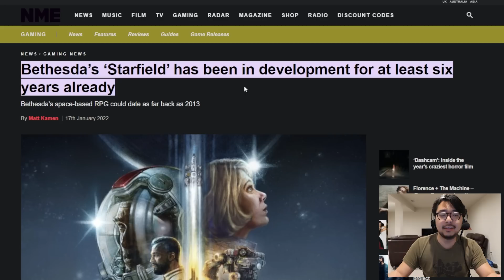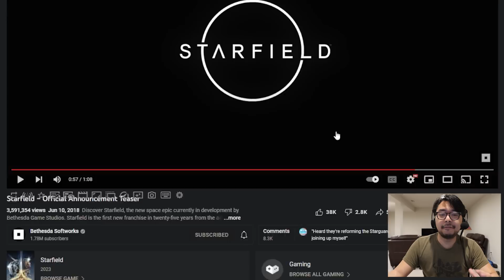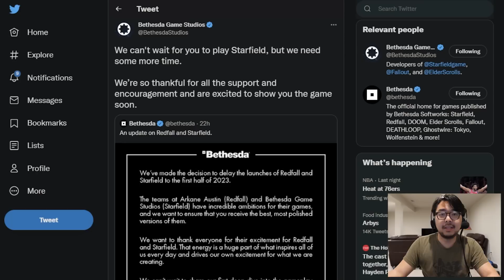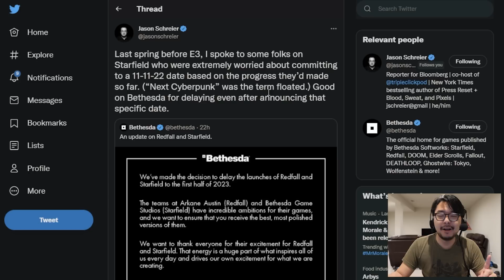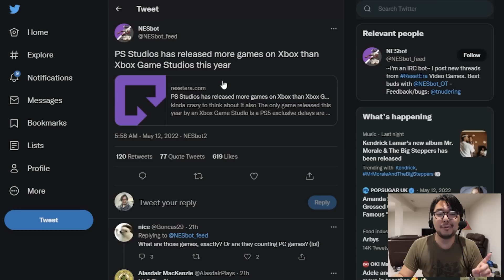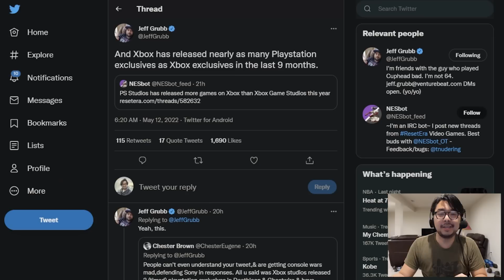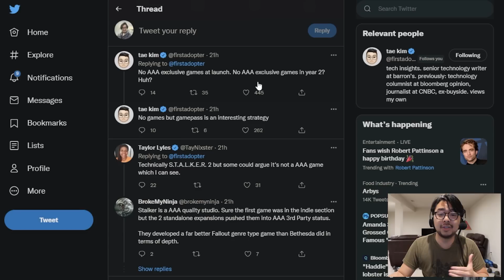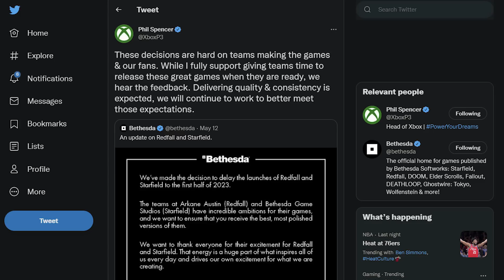Bethesda & Xbox Delay Starfield To 2023 After Devs Reportedly Feared It Could Be "Next Cyberpunk"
TOP PATRONS
[CIPHER]
 - Joseph Lavoie
 - Mick
[BIG BOSS]
 - Coopster
 - Devon B
 - Jonathan Ball
 - Sarano
[BOSS]
 - Charlie Galvin
 - Dragos Popescu
 - Gerardo Andrade
 - Michael Redmond
 - Peter Vrba
 - Time Dragonlord
[LEGENDARY]
 - BattleBladeWar
 - D Kurtti
 - TacoBell Call911
 - Theron Webb